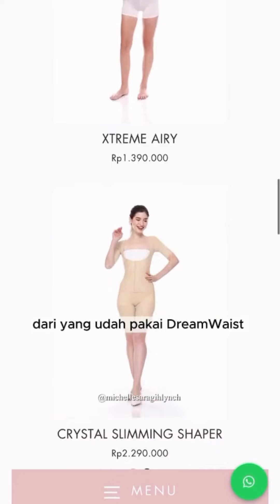DreamWaist | Balik Seperti Gadis Lagi Setelah Lahiran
Informasi & Pemesanan